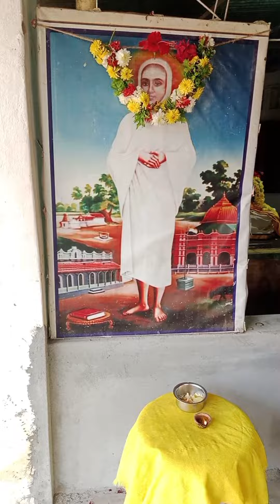இன்றைய அன்னதானம் மற்றும் அன்னதானத்தின் மகிமை ஞாயிற்றுக்கிழமை 21st Apr 2024 வள்ளலார்